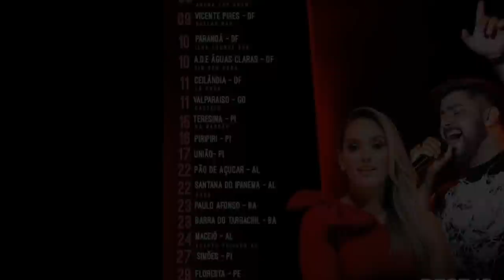LIVES DE HOJE SÁBADO 16/10/2021 - LIVES E SHOWS DE HOJE - LIVE DE HOJE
Lives de Hoje Sábado 16/10/2021 - Qual as lives de Hoje Sábado?

Confira às lives de Hoje 16 de Outubro 2021

Agenda de Shows de Hoje Sábado 16/10/2021
Lives e showsde Hoje

✅ Links para às Lives de Hoje:

✔ Live Beto Barbosa cultura em casa virada São Paulo - Live Beto Barbosa Virada SP às 21h

✔ Live Luedji luna virada São Paulo - Live Cultura em casa

Virada São Paulo Live ao vivo
Cultura em casa Live ao vivo
Luedji Luna Live ao vivo
Beto Barbosa Live ao vivo

Lives do final da Semana

Confira os shows de Hoje Sábado

Zé vaqueiro na Bahia Primeira vez
João Gomes em Goiânia-Go
Vitor Fernandes em Goiânia Goiás
Desejo de Menina em Piripiri Pi
Calcinha preta em Teresina - Pi
Walkiria Santos em Caicó - RN
Rafinha Big Love Porto da folha - SE
Rafinha Big love em Poço redondo Sergipe
Brasas do forró em Caruaru PE
Brasas do forró em tacaimbó PE

Agenda de Shows de Hoje
Agenda de Lives de Hoje
Programação das Lives de Hoje